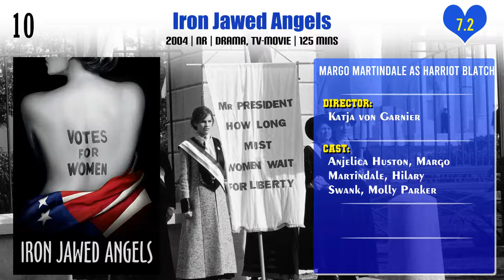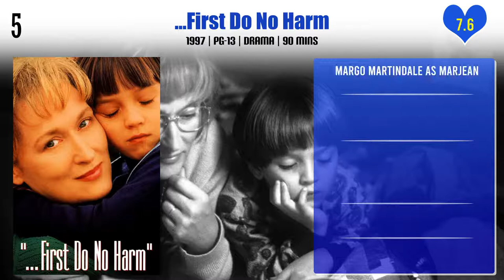Margo Martindale Top 10 Movies | Best 10 Movie of Margo Martindale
Top 10 Movies of Margo Martindale

Find the list of movies by Margo Martindale you can find more information, movie trailers, posters, reviews, youtube links in below link.

Pl. Comment down your favorite movie of Margo Martindale